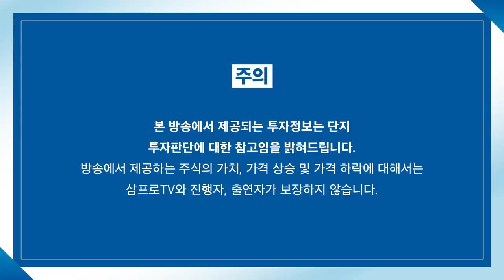[증시 염탐정] 양 시장 하락 출발.. 충격 흡수 지지선은? f.이베스트투자증권 염승환 이사